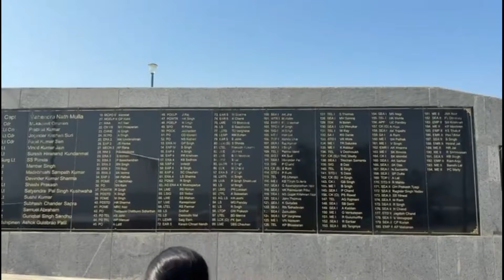INS Khukri Memoriyal Histori Diu || INS खुकरी War Ship का इतिहास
Raju Gamit
From:- Amalgundi ta:- Songadh Dist :- Tapi Gujarat (India )